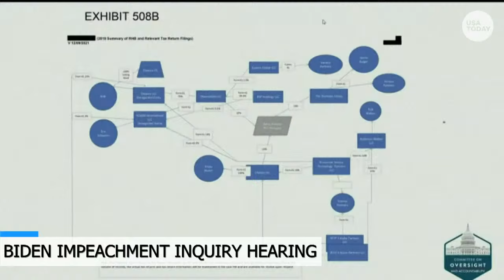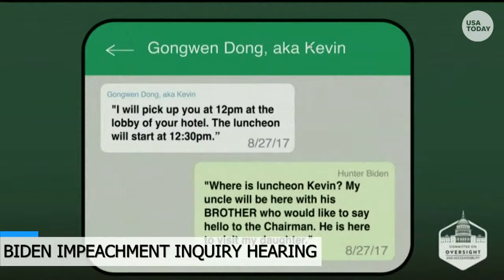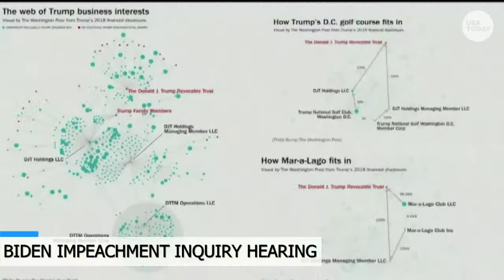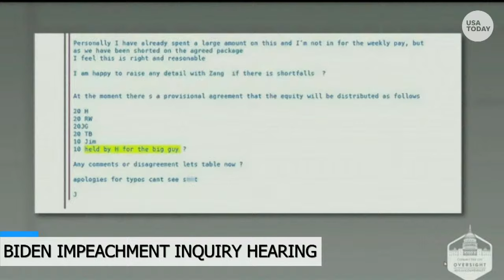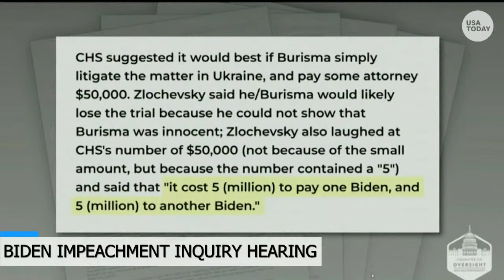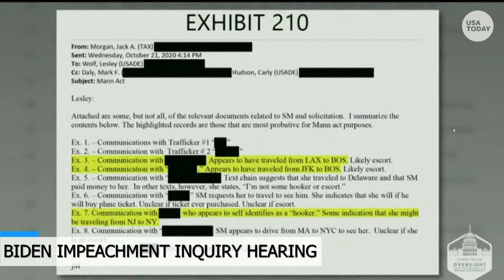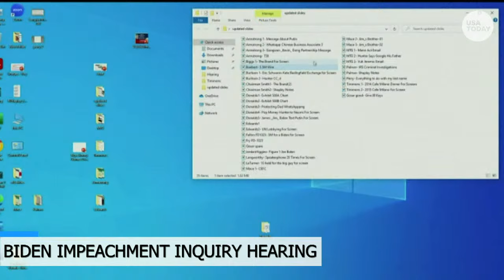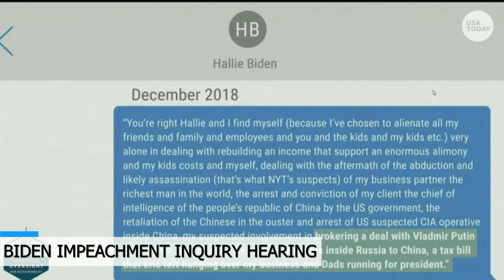Watch live: House Republicans hold first impeachment inquiry hearing of President Biden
House Republicans plan to hold their first impeachment inquiry hearing next week into President Joe Biden as an opening salvo against the White House after House Speaker Kevin McCarthy, R-Calif., ordered the probe.

The House Oversight Committee will hold the hearing on Sept. 28, focusing “on (the) constitutional and legal questions surrounding the President’s involvement in corruption and abuse of public office,” Jessica Collins, spokesperson for the committee, told USA TODAY in a statement.

House Republicans have alleged Biden financially benefited from his son, Hunter Biden’s foreign business dealings. While investigators have produced evidence revealing Hunter Biden and his associates made millions from their overseas affairs, they have yet to produce concrete evidence that shows the president personally benefited from those dealings.